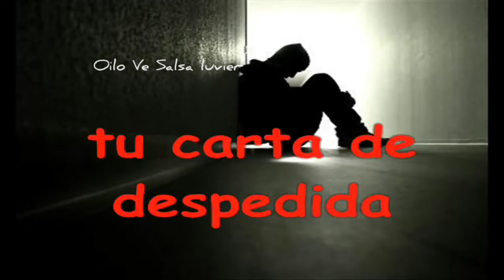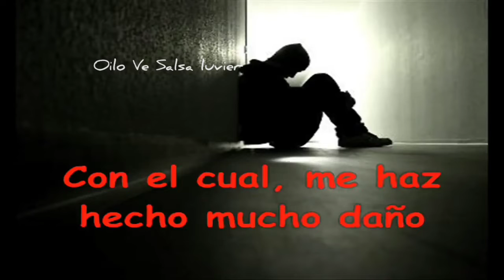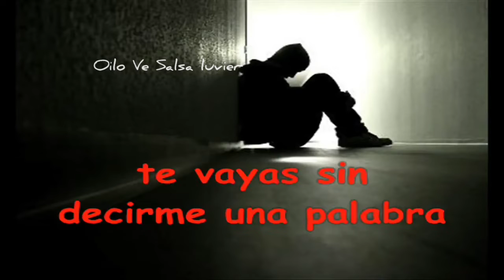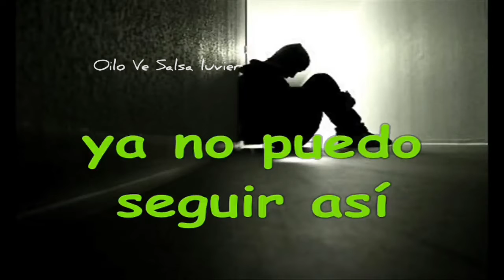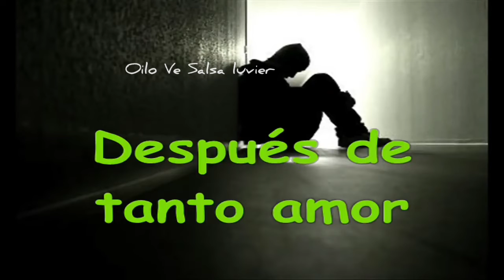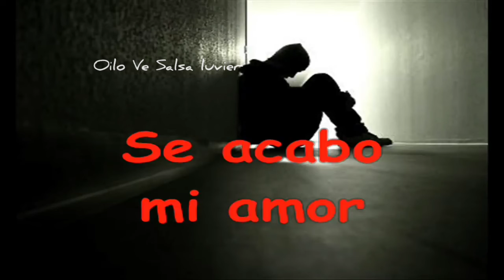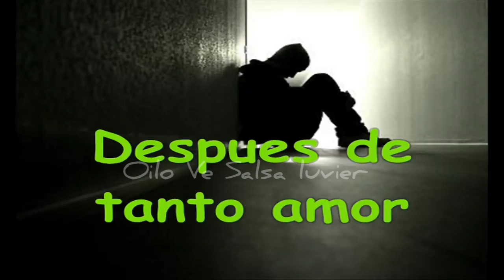lágrimas - Roberto Blades - salsa Luvier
La Orquesta Inmensidad graba en 1983 el Lp ‘Alegría’ e incluye el tema ‘Lágrimas’. Roberto Blades fue el compositor e intérprete de dicha canción, que luego se convertiría en un clásico.El menor de los Blades reveló en una entrevista que la composición del número tuvo que ver con la separación de sus padres

🇴🎯🥁🥁siguenos follow is ⤵️⤵️